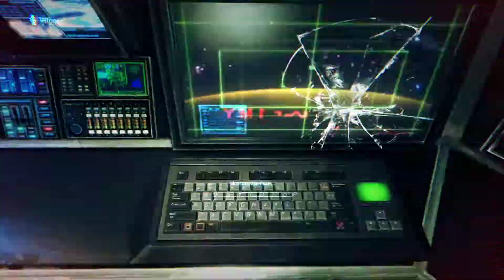Aliens Colonial Marines(Co-op)Прохождение #2 Битва за "Сулако"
Вы с друзьями против смертельно опасных существ во всей вселенной. Очередной славный денёк из жизни морпеха.

Пристегнитесь, солдат! Вы попали в Aliens™: Colonial Marines. Эта игра создана студией Gearbox, разработчиками получивших оглушительный успех у критиков и публики серий Borderlands и Brothers In Arms. Ваши друзья вместе с вами пройдут службу в самом крутом армейском подразделении в галактике — корпусе колониальной морской пехоты США. От вас требуется не просто выжить, но и уничтожить очаг распространения ксеноморфов.